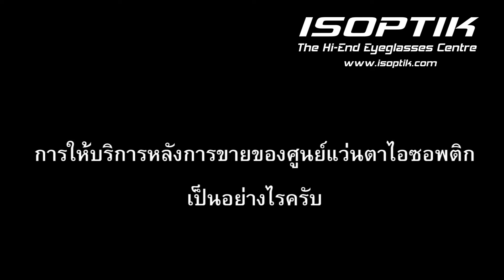คำยืนยันผู้ใช้ " รองศาสตรจารย์ นายแพทย์ สุชาติ อารีมิตร "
" แว่นตาโปรเกรสซีฟอัจฉริยะเฉพาะบุคคล ของศูนย์แว่นโปรเกรสซีฟเฉพาะบุคคล ไอซอพติกเนี่ย รู้สึกได้เลยว่าเหมือนไม่ได้ใส่แว่นตาอยู่ "

รองศาสตรจารย์ นายแพทย์ สุชาติ อารีมิตร
กุมารศัลยแพทย์ โรงพยาบาลศรีนครินทร์ คณะแพทย์ศาสตร์ มหาวิทยาลัยขอนแก่น

รศ.นพ.สุชาติ มีปัญหาทางสายตาตั้งแต่เมื่อไร และมีอาการอย่างไรครับ ?

รศ.นพ.สุชาติ : ผมเริ่มมีปัญหาสายตาตอนอายุ 40 ปี มีอาการมองเห็นภาพไม่ชัดเจน เวลาทำงานจึงค่อนข้างจะลำบาก

หลังจากทราบอาการแล้ว รศ.นพ.สุชาติ แก้ไขปัญหาทางสายตาอย่างไรครับ ?

รศ.นพ.สุชาติ : ผมไปพบแพทย์เพื่อสอบถามถึงอาการมองเห็นภาพไม่ชัดเจน แพทย์ได้แนะนำให้ผมตัดแว่นตามาใส่

รศ.นพ.สุชาติ ใช้เวลาเท่าไรในการปรับตัวเข้าหาแว่นตาโปรเกรสซีฟจากที่อื่น และผลการใช้งานเป็นอย่างไรครับ ?

รศ.นพ.สุชาติ : ปรับตัวได้ไม่ยากครับ ใช้ระยะเวลาประมาณสัก 1 - 2 เดือน เวลาเรามองระยะใกล้ และมองระยะไกลสลับกัน ก็จะมีอาการเวียนศีรษะนิดหนึ่ง

หลังจากที่เปลี่ยนมาใช้แว่นตาซุปเปอร์โปรเกรสซีฟเฉพาะบุคคลเทคโนโลยีล่าสุด ของศูนย์แว่นตาไอซอพติก ผลการใช้งานเป็นอย่างไรครับ ?

รศ.นพ.สุชาติ : เรื่องของความชัดเจนรู้สึกไม่แตกต่างเท่าไร แต่ว่าในเรื่องของความสบาย แว่นตาโปรเกรสซีฟเฉพาะบุคคล ของศูนย์แว่นตาไอซอพติกจะมีความสบายมากกว่า เวลาใส่แว่นตาจะให้ความรู้สึกเหมือนไม่ได้ใส่แว่นตาอยู่

หลังจากที่เปลี่ยนมาใช้แว่นตาซุปเปอร์โปรเกรสซีฟเฉพาะบุคคลเทคโนโลยีล่าสุด ของศูนย์แว่นตาไอซอพติก ตอนที่ขับรถเป็นอย่างไรครับ ?

รศ.นพ.สุชาติ : เวลาขับรถไม่มีปัญหาอะไรเลย สามารถดูระยะได้อย่างแม่นยำ และมองเห็นชัดเจน

หลังจากที่เปลี่ยนมาใช้แว่นตาซุปเปอร์โปรเกรสซีฟเฉพาะบุคคลเทคโนโลยีล่าสุด ของศูนย์แว่นตาไอซอพติก สามารถกะระยะได้อย่างแม่นยำหรือไม่ อย่างไรครับ ?

รศ.นพ.สุชาติ : งานของผมต้องผ่าตัดคนไข้อยู่เป็นประจำ และแว่นตาโปรเกรสซีฟเฉพาะบุคคล ของศูนย์แว่นตาไอซอพติกช่วยให้สามารถกะระยะความลึกในการผ่าตัดได้อย่างแม่นยำ

หลังจากเปลี่ยนมาใช้แว่นตาซุปเปอร์โปรเกรสซีฟเฉพาะบุคคลเทคโนโลยีล่าสุด ของศูนย์แว่นตาไอซอพติก สามารถใส่ได้ตลอดทั้งวันหรือไม่ อย่างไรครับ ?

รศ.นพ.สุชาติ : ปกติผมต้องผ่าตัดคนไข้อยู่เป็นประจำ แต่ละเคสต้องใช้ระยะเวลา 3 - 4 ชม. ในการผ่าตัด ถ้าไม่รู้สึกเครียดกับสายตาก็สามารถใส่แว่นตาได้ตลอดทั้งวันครับ

หลังจากเปลี่ยนมาใช้แว่นตาซุปเปอร์โปรเกรสซีฟเฉพาะบุคคลเทคโนโลยีล่าสุด ของศูนย์แว่นตาไอซอพติกแล้ว ได้กลับไปใช้แว่นตาโปรเกรสซีจากที่อื่นอีกหรือไม่ และคิดว่าแตกต่างกันอย่างไรครับ ?

รศ.นพ.สุชาติ : เคยลองกลับไปใช้บ้าง อย่างที่ได้บอกไปว่าแว่นตาอันเก่านั้นสามารถใช้งานได้ แต่ยังให้ความรู้สึกว่ากำลังใส่แว่นตาอยู่นะ แต่ถ้าเป็นแว่นตาโปรเกรสซีฟเฉพาะบุคคล ของศูนย์แว่นตาไอซอพติกเนี่ย รู้สึกได้เลยว่าเหมือนไม่ได้ใส่แว่นตาอยู่

รศ.นพ.สุชาติ คิดว่าการตรวจวัด วิเคราะห์ระบบการมองเห็นของศูนย์แว่นตาไอซอพติก แตกต่างจากที่เคยไปตรวจมาอย่างไรครับ ?

รศ.นพ.สุชาติ : ในเรื่องของการตรวจวัดสายตา และการวิเคราะห์ระบบการมองเห็น ของศูนย์แว่นตาไอซอพติก มีความแตกต่างกันอย่างชัดเจนครับ มีการตรวจวัดที่ละเอียด ในทุกมิติของการมองเห็น จากที่ผมเคยไปตรวจวัดสายตา เพื่อที่ตัดแว่นตาของที่อื่นมา จะให้แค่อ่านตัวอักษรไม่กี่บรรทัดก็ตรวจวัดสายตาเสร็จแล้ว แต่ที่นี้มีการตรวจวัดเรื่องการมองเห็นด้วยกระบวนการต่าง ๆ อย่างละเอียด และใช้เวลานานพอสมควรในการตรวจวัดสายตา

การให้บริการหลังการขายของศูนย์แว่นตาไอซอพติกเป็นอย่างไรครับ

รศ.นพ.สุชาติ : บริการหลังการขายของศูนย์แว่นตาไอซอพติกแตกต่างจากที่อื่นอย่างชัดเจน เพราะว่ามีการติดตามผลการใช้งานของแว่นตาอย่างต่อเนื่อง และมีการปรับแก้ไขแว่นตาหลายครั้งอยู่หลายครั้ง จนกระทั้งสามารถใช้งานแว่นตาได้เต็มประสิทธิภาพ ข้อนี้ถือว่าเป็นการเอาใจใส่ดูแลลูกค้าเป็นอย่างดี

✅ คำยืนยันจากผู้ใช้แว่นโปรเกรสซีฟไอซอพติก